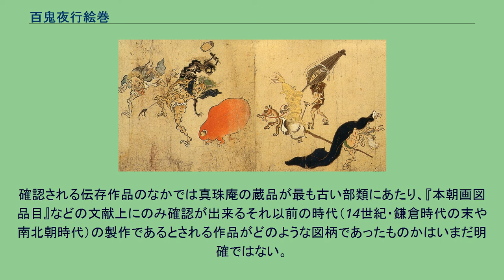百鬼夜行絵巻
真珠庵蔵『百鬼夜行絵巻』（部分） 伝土佐光信（室町時代） 百鬼夜行絵巻（ひゃっきやぎょうえまき、ひゃっきやこうえまき）は、日本の絵巻物である。
多数の作品が現存しており、代表的な作品は京都大徳寺山内の塔頭・真珠庵（しんじゅあん）に所蔵される『百鬼夜行図』（重要文化財。『百鬼夜行絵巻』、真珠庵本と称される）である。
「百鬼夜行絵巻」とは、妖怪たちが行列をする「百鬼夜行」（ひゃっきやぎょう、ひゃっきやこう）のさまを描いたとされる複数の絵巻物の総称である。
室町時代から明治・大正年間頃まで数多く制作されており、国内外を問わず多くの機関・個人によって所蔵されている。
当初より、数種の絵巻が存在していて、それが模写・転写される間に様々なパターンを構成し、今日に伝わったものなのではないかと考えられている。
制作された時代から名称・総称が固定されていたわけではなく、まったく同様の図が描かれた絵巻であったとしても、「百鬼ノ図」「妖怪絵巻」など別の題名が名付けられている場合も見受けられる。
「百鬼夜行」という言葉が使われているが、『今昔物語集』などの説話集に見られる平安時代の人々に恐れられていた鬼や異形の者が行列をする「百鬼夜行」と、本作品に見られる「百鬼夜行」とされる行列は同一のものではなく、別のイメージであると考えられている。
また、作品中に登場する妖怪たちは、器物の妖怪たちが中心となっている点に大きな特徴があるが、百鬼夜行絵巻に描かれるのは、器物だけであるとは限らず、器物以外の動物や植物なども描かれており、鳥獣草木器物戯画絵巻という性格から作品を鑑賞することも出来、『鳥獣人物戯画』（後年の類例が乏しい）や『付喪神絵巻』との関係もあるのではないかとも考えられている。
近代以後、田中一松などによる紹介にはじまり、展覧会・書籍などを通じて最もその存在が流布されているのは真珠庵に所蔵されている『百鬼夜行図』（『百鬼夜行絵巻』）である。
真珠庵本は室町時代（16世紀）の制作であり、土佐派の画家・土佐光信（とさ みつのぶ）の筆であると伝承されているが確証はない。
また、真珠庵本がすべての百鬼夜行絵巻の祖型であるというわけではなく、室町時代・あるいはそれ以前に存在した「百鬼夜行絵巻」を手本として制作された作品のうちのひとつであると考えられている。
21世紀現在でも、複数伝存している百鬼夜行絵巻のうち、どの系統のものが最も古い形を残し、祖型を保っているのか、その前後関係はまだ研究途上にある。
『本朝画図品目』など江戸時代に編まれた絵画の伝存や所蔵先を記した文献には、土佐光重による明徳年間（1390-93年）頃と考えられる1巻、近衛家に土佐経隆（藤原経隆）によって正和5年（1316年）描かれたとされる奥書きをもつ百鬼夜行絵巻が伝来していたことを記しているが、現在存否は確認はされておらずどのような内容であったかは不詳である。
古川躬行（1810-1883年）は、土佐経隆は12世紀の人物なので14世紀に描かれている点を考えると画家名は疑わしいと『増補考古画譜』で考察を示しており、後者の画家名はあくまでも仮託であったと考えられる。
絵巻物に描かれた内容や物語を示す詞書（ことばがき）が付けられていることはほとんどなく、妖怪たちがどのような事をしているのか正確な内容は不明である。
そのため、本作品がどのように受容され、鑑賞されていたかもはっきりはしていない。
詞書を持つ百鬼夜行絵巻は非常に珍しく、わずかながら数点（ニューヨーク公共図書館所蔵作品など）詞書のあるものが確認されている。
詞書の内容には、治承年間（1177年から1181年）の末に福原に都が移り、持主を失って荒れ果ててしまった屋敷に異形たちが現われた、とある。
構成などに異同があるものの、真珠庵系統の絵巻物とほぼ同様の妖怪が描かれている。
これらが真珠庵系統の絵巻物の原典となった祖型に元々あったものであるのか、後になってから付け加えられたのかはまだ不明である。
百鬼夜行絵巻の例 国際日本文化研究センター蔵『百鬼夜行絵巻』（部分） 真珠庵本との順番の違いが確認できる。
百鬼夜行絵巻と総称されているが、まったく同じ図柄のものも存在すれば、描かれる妖怪の順番の違うもの、全く違うものなど複数の系統が存在している。
確認される伝存作品のなかでは真珠庵の蔵品が最も古い部類にあたり、『本朝画図品目』などの文献上にのみ確認が出来るそれ以前の時代（14世紀・鎌倉時代の末や南北朝時代）の製作であるとされる作品がどのような図柄であったものか...